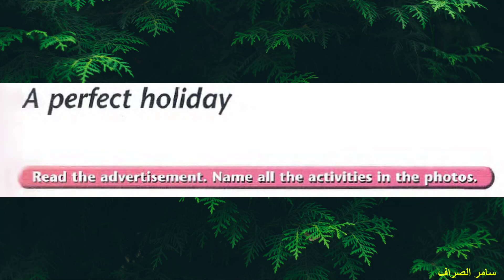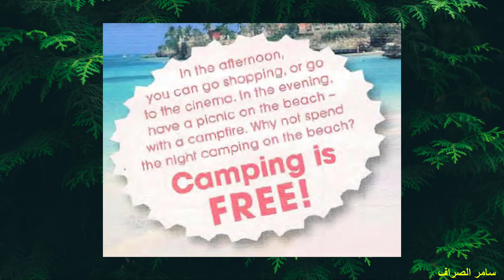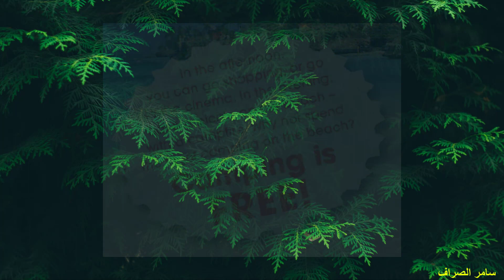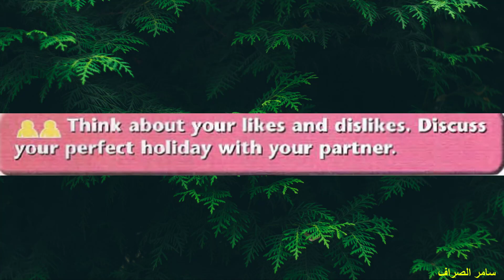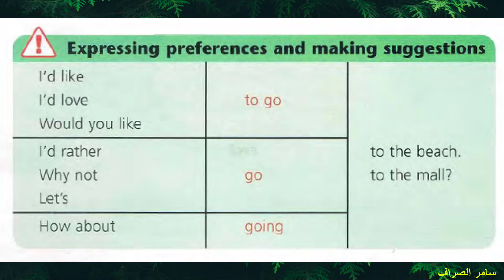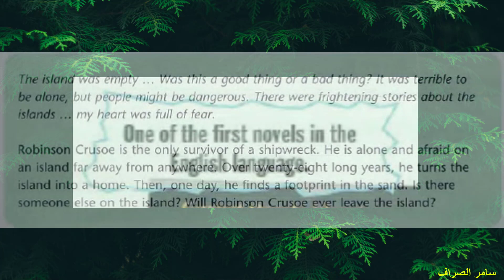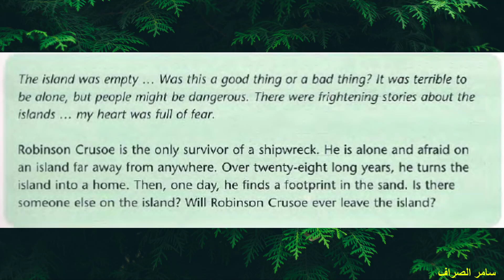ثالث متوسط - كتاب الطالب ص 15 ,16, 17